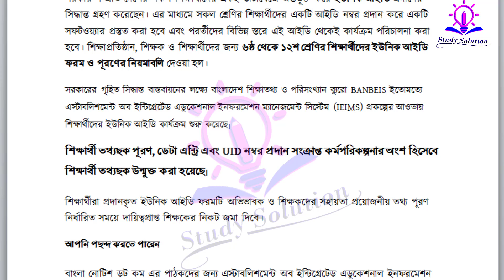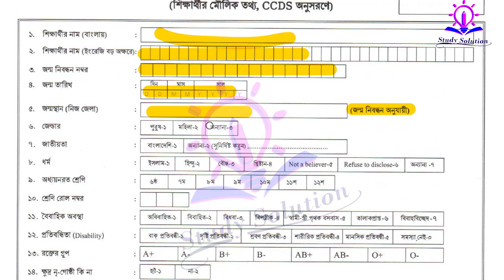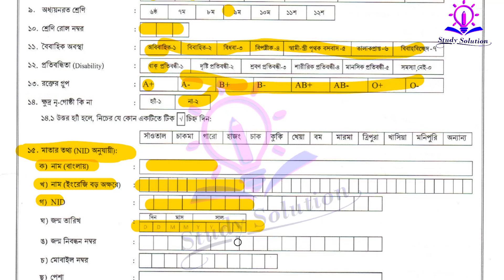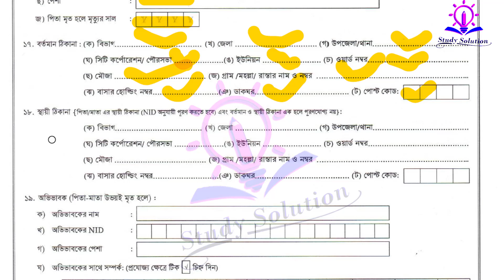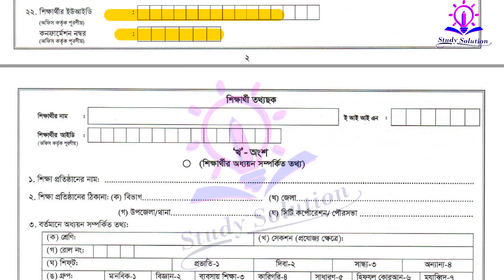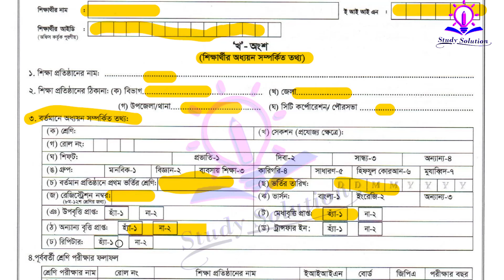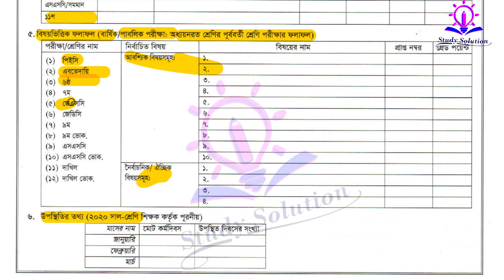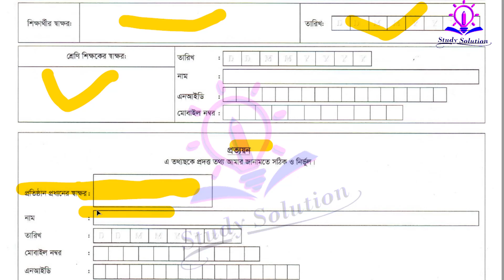ছাত্র/ছাত্রীদের ইউনিক আইডির ফরম পূরন করুন|Unique ID form of the student |Study Solution|UID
ছাত্র/ছাত্রীদের ইউনিক আইডির ফরম পূরন করুন|Unique ID form of the student |Study Solution|UIDছাত্র/ছাত্রীদের ইউনিক আইডির ফরম পূরন করুন|Unique ID form of the student |Study Solution|UID

৬ষ্ঠ থেকে দ্বাদশ শ্রেণি পর্যন্ত সবাই পাবে ইউনিক আইডি । Unique ID for class 6 to 12 students
Video Keywords & Search Tags: